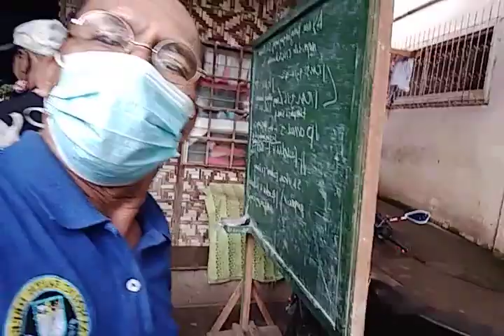Part One Bible Study Apologetic Jun Purca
opening Bible